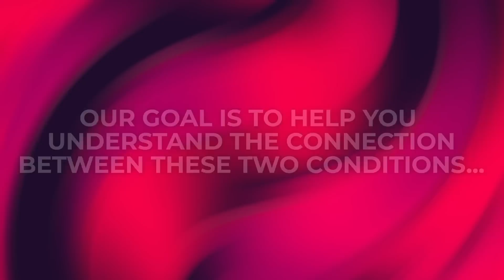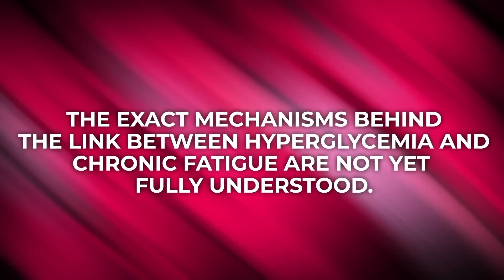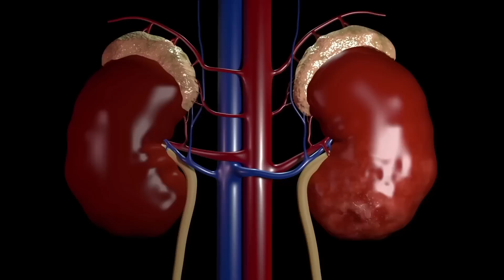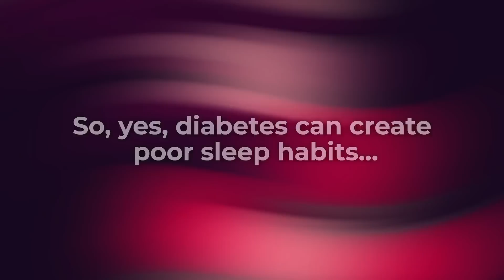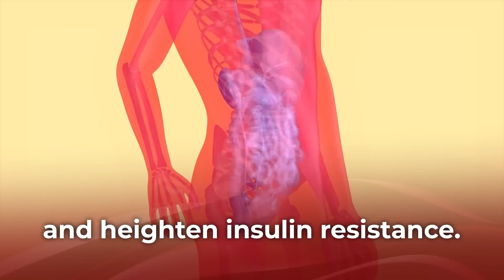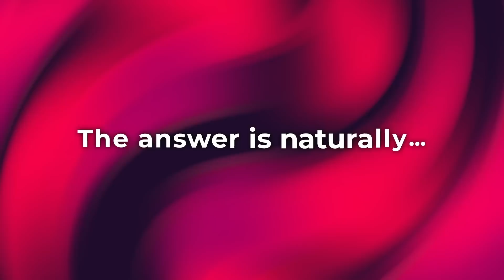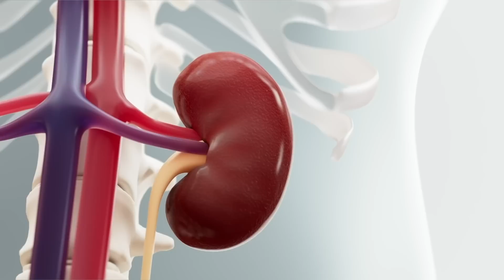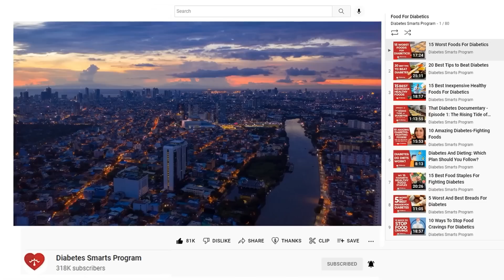7 Reasons Your Chronic Fatigue May Be Caused By Diabetes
How is fatigue linked to high blood sugar?
Are you constantly tired?  It may be due to your blood sugar.

1) High blood sugar, otherwise known as HYPERGLYCEMIA, occurs when there is too much glucose floating through the blood stream.  Hyperglycemia can also impact your immune system, and may increase the risk of bacterial or viral infections, which can increase feelings of fatigue.  HYPOGLYCEMIA is when there is not enough glucose available for your muscle cells.  And not having enough glucose in your blood stream means that your muscle cells are not receiving enough energy.  So, naturally, hypoglycemia can also cause feelings of fatigue.

2) High blood sugar levels can damage the walls of your blood vessels, which can lead to decreased circulation, and can have the effect of reducing your digestive system’s absorption of oxygen and vital nutrients.  That may then lead to a buildup of waste products in your cells, which can cause fatigue and a general feeling of malaise.

3) Diabetes-related poor circulation can also interfere with proper sleep habits.  Restricted blood flow can reduce your body’s ability to properly regulate your internal temperature, which can lead to night sweats and an increased inability to fall asleep.

4) Research has shown that individuals with diabetes are twice as likely to develop depression as those without diabetes, and individuals with depression have a heightened risk of developing diabetes.  Studies have proven that managing diabetes can create a psychological impact, with increased levels of stress, frustration, and anxiety, which can lead to lack of exercise, poor sleep habits, and overall fatigue.

5) Diabetes affects your body’s ability to regulate fluids, and high levels of glucose in your blood stream will force your system to remove excess glucose via more frequent urination.  Naturally, this can then lead to dehydration.  And being dehydrated can create various symptoms related to increased fatigue, including dizziness, confusion, and tiredness.

6) Diabetics who experience frequent and prolonged inflammation may endure a wide range of issues, including pain, swelling, redness, and fatigue.  As diabetes increases inflammation in the body, that can lead to an increase of CYTOKINES – molecules which have been linked to chronic fatigue. Plus, studies also show that chronic inflammation can lead to a condition known as CHRONIC FATIGUE SYNDROME, or CFS.

7) Chronic high blood sugar can damage the lining of your small intestine.  This can lead to MALABSORPTION – where your digestive system has increased difficulty absorbing proper amounts of nutrients from the foods you eat.  Plus, as previously mentioned, high blood sugar can increase urine production, which not only increases the risk of dehydration, it also results in a loss of energy-related nutrients.